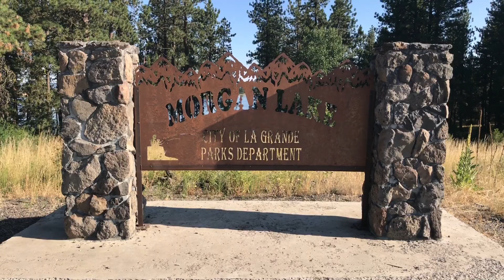4K - Morgan Lake, Oregon